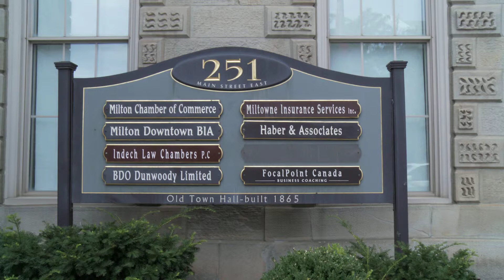Miltowne Insurance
Commercial I was the video editor and motion graphic artist for at Creative Bube Tube